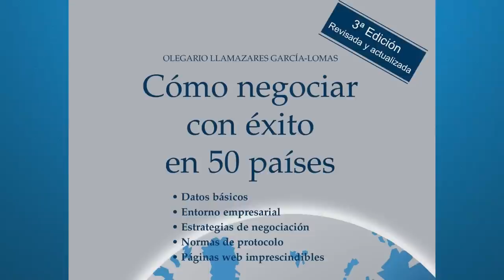Negociación Internacional con Olegario Llamazares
Carlos Enrile entrevista  al profesor Olegario Llamazares sobre Negociación Internacional

Contenido:
1:16 ¿Porqué es importante saber negociar con otras culturas?
2:58 Cualidades de un buen negociador internacional
4:46 Cómo negociar con Estados Unidos
6:45 Cómo negociar con Japón
8:04 Cómo negociar con China
11:39 Cómo negociar con América Latina
11:33 Cómo negociar con España
11:26 Cómo negociar con Europa
15:16 Consejos finales
16:30 Libro "Cómo negociar con éxito en 50 países"

Libro “Cómo negociar con éxito en 50 países” Editora Global Marketing,